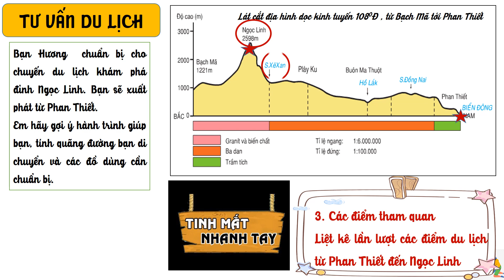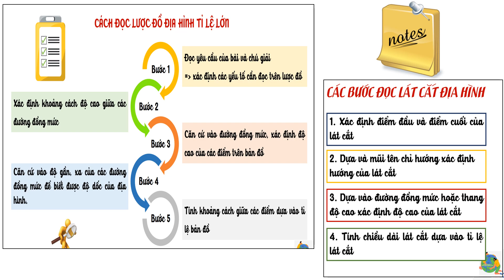Giáo án powerpoint Bài 12: Thực hành: Đọc lược đồ địa hình tỉ lệ lớn | GA điện tử Địa lí 6 Cánh diều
Phía trên là giáo án Powerpoint hay còn gọi là giáo án điện tử, giáo án trình chiếu Bài 12: Thực hành: Đọc lược đồ địa hình tỉ lệ lớn | Sách Địa lí 6 Cánh diều. Giáo án được làm với phong cách: hiện đại, đẹp mắt để tạo sự hứng thú cho học sinh.